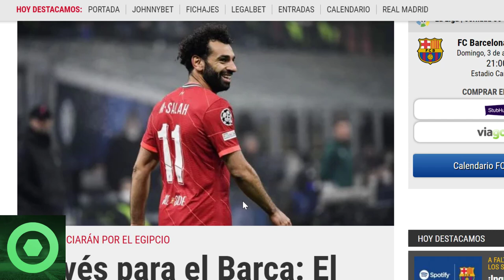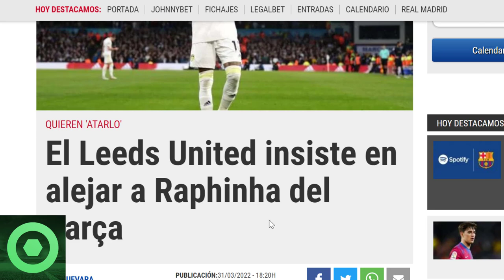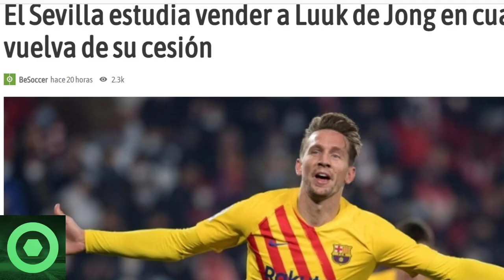⚠️¡ATENCIÓN!⚠️ MALAS NOTICIAS de MERCATO 🔴 GIRO INESPERADO con DANI OLMO 🔴 LUUK DE JONG 🟥